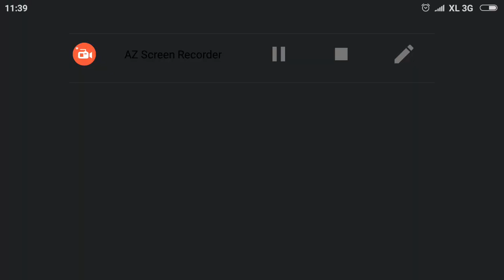Spesial Tile Setup & Upgrade #17 Crossway Hamburg Berlin Copenhagen Cologne